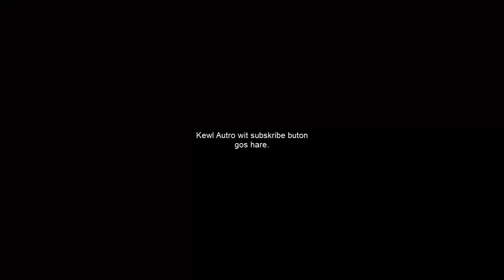My New Years Resolutions!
Hey guys today I talked about my New Years Resolutions!